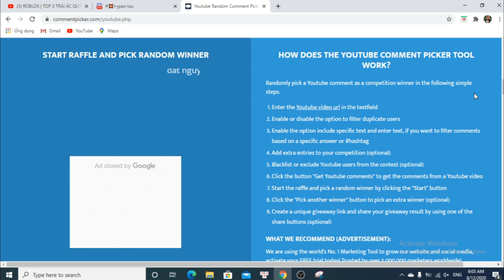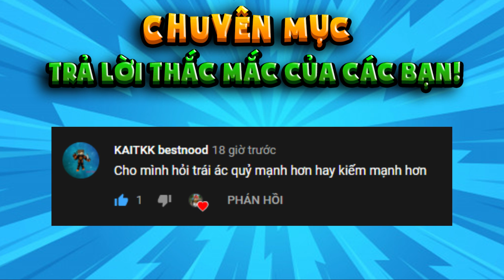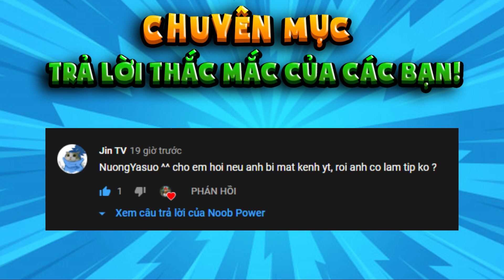ROBLOX | VỊ TRÍ TẤT CẢ CÁC S.H.O.P TRONG KING PIECE | NOOB POWER